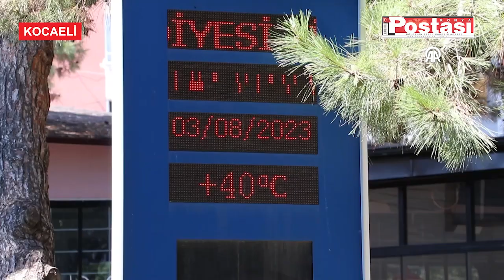İzmit'te hava sıcaklığı 40 derece ölçüldü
Hava sıcaklığının 40 dereceye ulaştığı İzmit'te, vatandaşlar parklardaki ağaçların gölgelerine sığındı.